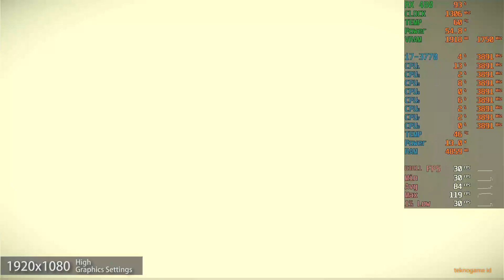Murdered: Soul Suspect | Radeon RX 480 | Intel Core i7-3770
PC Specifications:
Motherboard : Foxconn 17A0 (HP Pro 3330 MT)
Chipset : H61, LGA 1155 Socket
CPU : Intel Core i7-3770
GPU : Sapphire Nitro RX 480 OC 8GB GDDR5
RAM : 16 GB (8GBx2) DDR3 1600 Mhz Kingston
Storage : Seagate Barracuda 500 GB, VGEN Platinum 128GB SSD
CPU Cooler : Jonsbo CR1200
PSU : FSP HV Pro 550W 80+ Bronze

Condition:
Driver Version: Adrenalin 23.3.2
My discord server:
Murdered Soul Suspect on RX 480